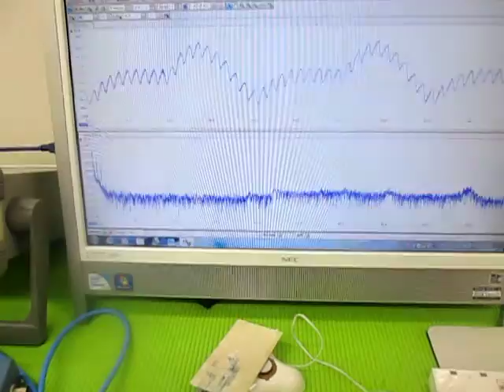音と超音波の組み合わせを利用した超音波制御技術 （超音波システム研究所 ultrasonic-labo）